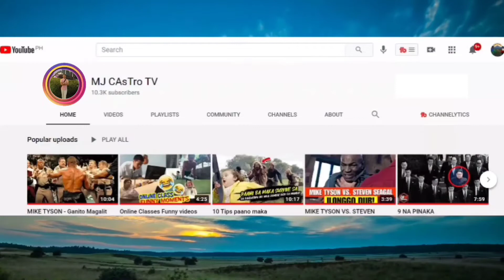HackSaw Ridge (2016) Full Movie Story Analysis | [1080p] Official Trailer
Video Title: HackSaw Ridge (2016) Full Movie Story Analysis  | [1080p] Trailer

Panoorin mo din ang ibang
nakakamanghang Video:

▶ DESMOND DOSS STORY - Ayaw magdala ng baril sa gyera pero nagligtas ng 75 na tao |Hacksaw Ridge Movie

[No Copyright] Tribal Cinematic Drums

RELATED CHANNEL:

DDS NEWSINFO
PINOY AKO
BALITANG BALITA TV
PINAS NEWS
PHILIPPINE MEDIA COVERAGE
DUTERTE NEWS REPORT
FRANCIS LEO MARCOS
FABUNAN TECHNOLOGY
MAYOR ISKO MORENO
Kaalaman
Clarktv Facts
Leonmata Tibi
Ask Teacher Popong
Pinoy Mysteries
Pinoy Mystery Channel
Tinagalog
Jevara PH
Tinig Ph
Bulalord

TRENDING Topics:
Bitag Official

Jamill
Agassi Ching
Jomar Lovena
Ivana Alawi
Pandamata Blags
Zeinab Harake
Congtv

Choox tv
Akosidogie
ML DiscipleGaming

🏆 More Tutorial Lessonable Videos Tips Guide

🏆Easy Tutorial On How To LiveStream On Mobile Legends" 2021"On FB And Youtube With Face Cam!!

🏆How To Play Mobile Legend On 2021 ( Very Basic Tutorial For Biginners ) Must See Trick  Guide!!

❌ PLEASE READ AND UNDERSTAND ❌

✅ Software/Application I used:

✅KineMaster
✅Picsart
✅RedmiNote9s
✅Google

✨ETC🔥🔥

 ✅ My YouTube Channel Content ( YCC ) 🎉RANDOM VLOGS💕

✅Video TuTorial
✅Personal Vlog
✅Trending Online
✅Amazing Stories
✅Facts  Stories
✅Youtube Tutorial